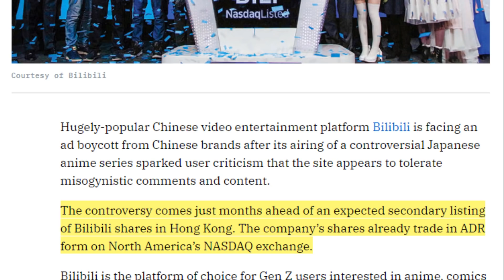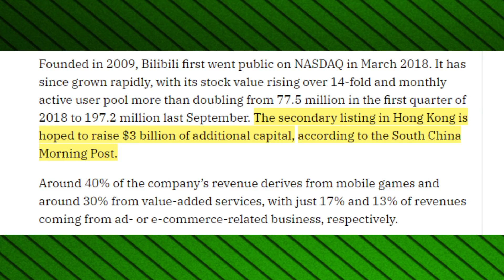One Anime just destroyed China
Almost can't believe this is a real situation.

Sauce by "ve666ve"!

AlphaΣ
Vtuber Addict
massimo
Alex
Barb
Dustin C.
Ex-Gumpdrop
Fuzzy Pickles!
Savage Chill
Will S.
kingstyle13
AuraGami
Connor W.
Devil Hunter Nero
Echovald
Jose
Refat B.
Shon R.
Xintorn20
Mathew A.
Michael G.
Mitchel V.
Nolan H.
RNJRgreen
Vanishing W.
danielle f.
ijloco01
kameki
Vikks Hallowhaunt